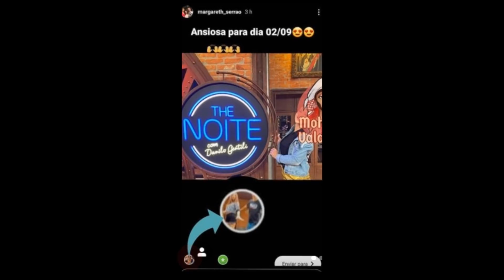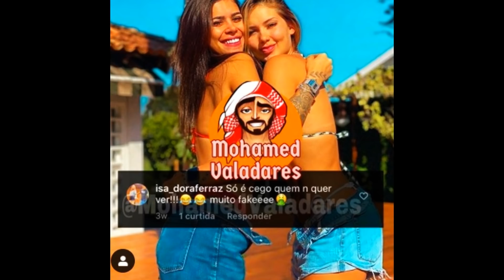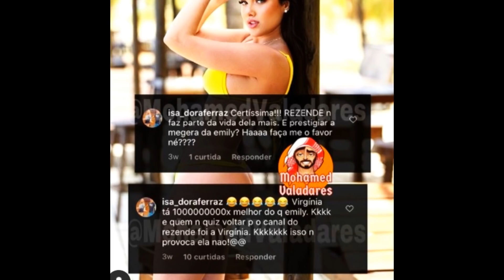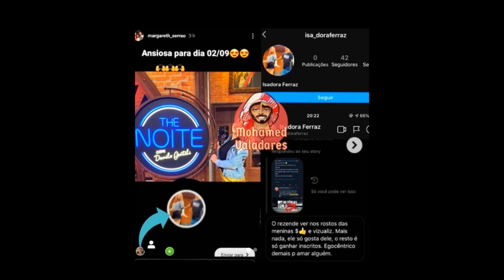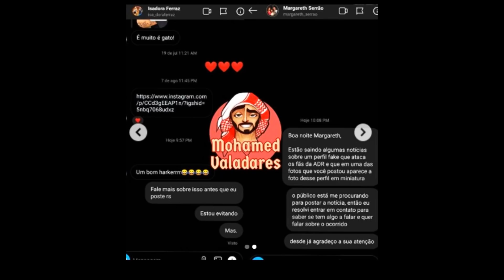BOMBA!! MÃE DE VIRGÍNIA FAZ PERFIL FAKE PARA EXPOR 'PODRES' DO REZENDE e ADR!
Rezende , dono do canal rezendeevil , está gravando com Virgínia Fonseca , sua ex-namorada e sua ex , que atualmente é namorada do cantor sertanejo Zé Felipe está em uma viagem , em Londrina , para gravar ao lado de seu ex-namorado . O Rezende , que é dono da ADR , e tem como contratados João Rezende , ou João Vitor , Laís Bianchessi , Carol Garcia , ou Carolzinha , e Emily Garcia , deve ser o dono dessa treta , polêmica ou fofoca que rolará nos próximos dias e vídeos deu seu canal . O vídeo novo deve sair 20 horas , mas o Zé Felipe , namorado da Virgínia não deve estar presente ! A Virgínia ADR e o canal rezendeevil terá Virgínia como sua nova integrante temporária ! Virgínia vai estar na casa de gravação ou casa de gravações . a virginia fonseca vai ser demitida , vai sair da ADR ou está fora ? Clima de romance ou love entre virzende , deixando virlipe para trás ? veremos aqui no vídeo de hoje ! Veremos sobre a mãe de Virgínia Fonseca , a dona Margareth Serrão , estar fazendo um perfil fake no Instagram para expor membros da ADR , inclusive expondo a verdade sobre a amizade entre Virgínia e Ana Mosconi , Viana , e também citando Isabella Arantes , a ex namorada de Zé Felipe e Emily Garcia . Além de dizer que rezende é egocêntrico . Ela fez um exposed geral da turma da ADR !